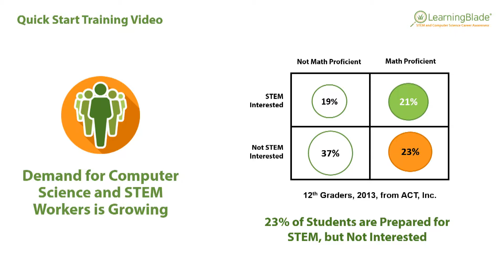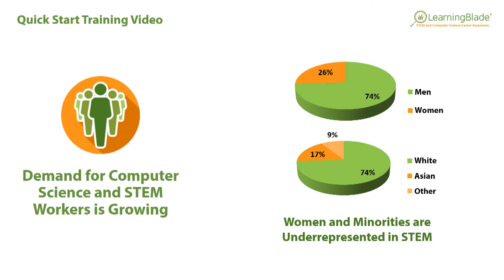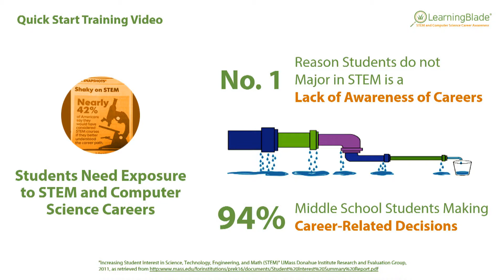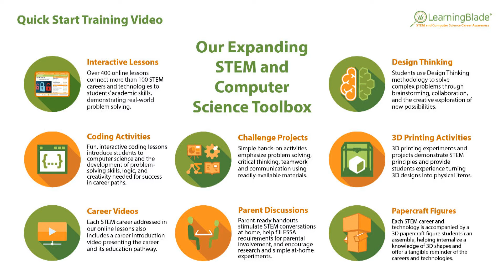Learning Blade Training - #1 Introduction to Learning Blade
CEO and President of Learning Blade, Mrs. Sheila Boyington, discusses why schools should use Learning Blade to support STEM and Computer Science Career Awareness in the classroom.